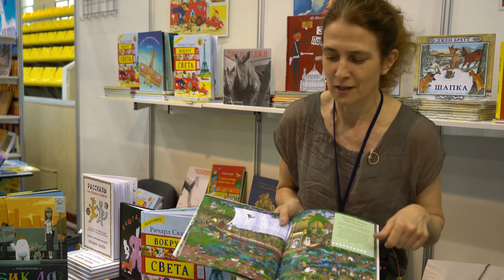Путешествие во времени. Найди сурикатов